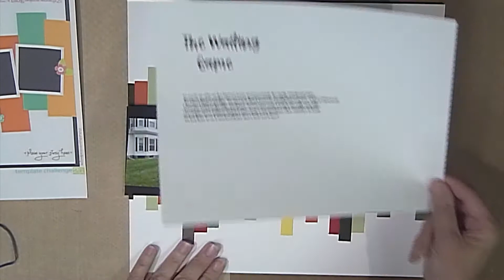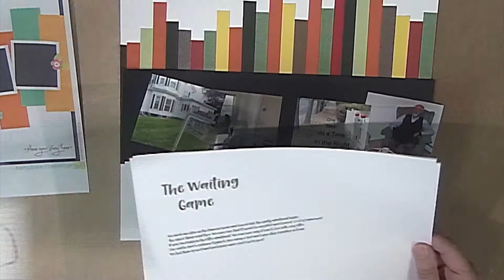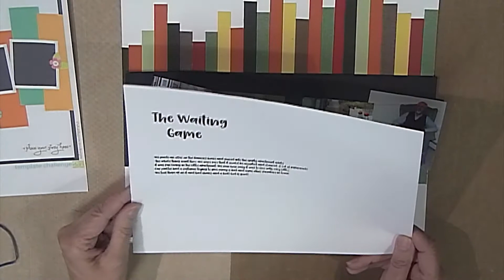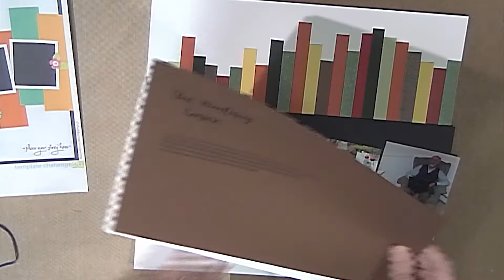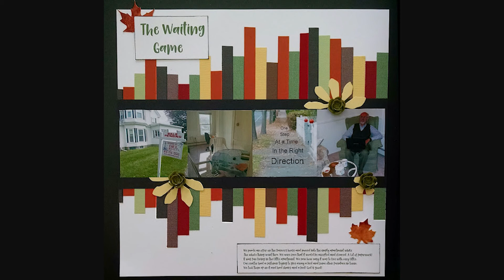Başlangıç - Scrapbook Ders #4- Şeritler Kullanmak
Anılarıınız ve fotoğraflarını saklamak istiyormusunuz? O zaman benimle beraber bir scrapbook sayfa yapalım!